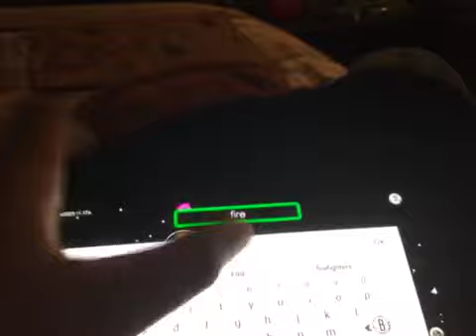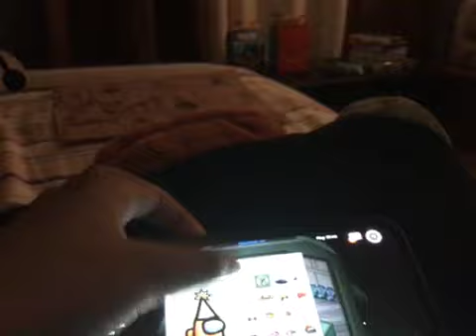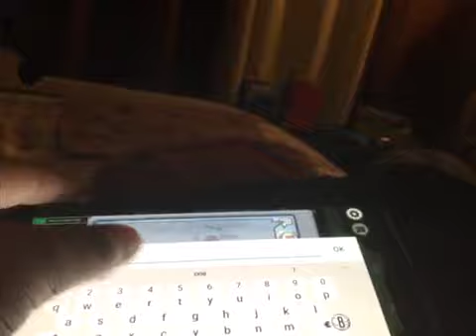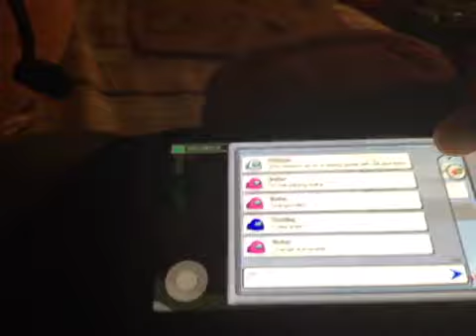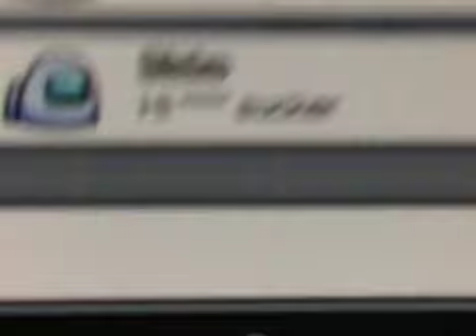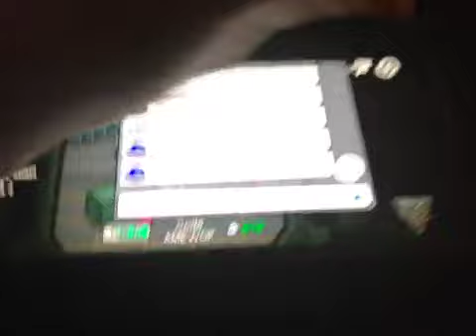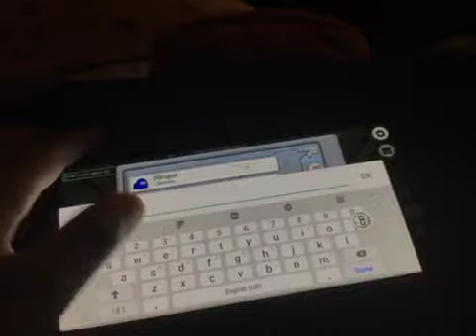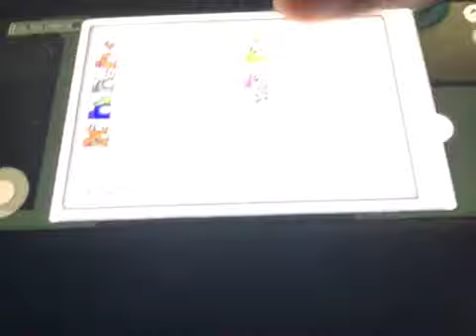Playing among us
I love playing this game